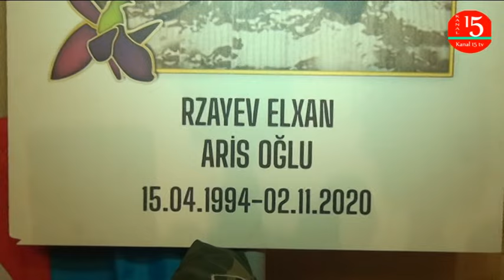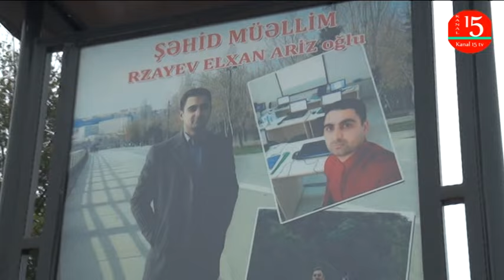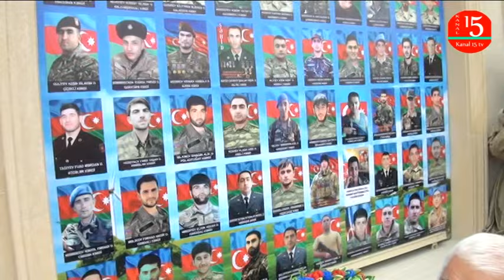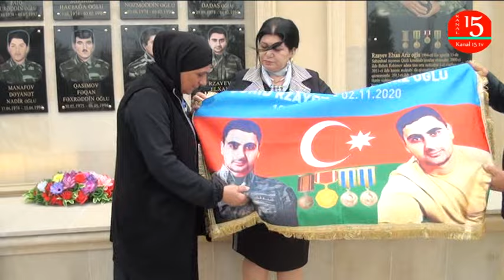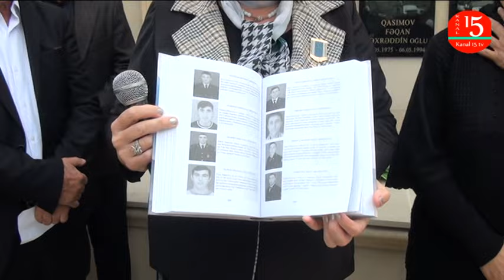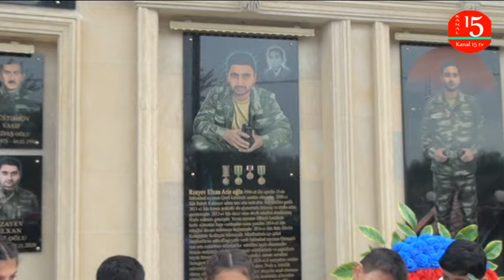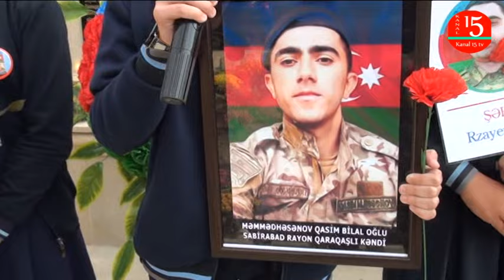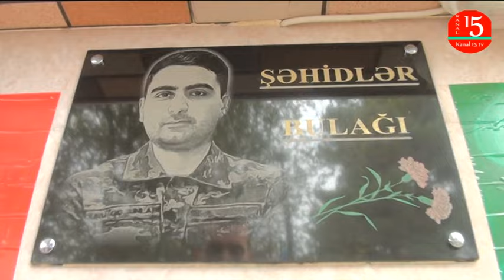Sabirabad r Qəzli k Şəhidi Rzayev Elxan Aris oğlunun il dönümü